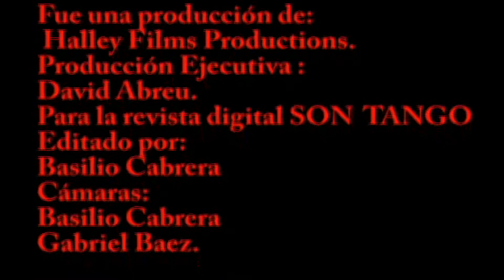HERIBERTO (coco el cibaeño) y Bethania; 1ER. FESTIVAL NAC.DE SON;"cuando me toca a mi" Sept. Hab.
El SON esta de fiesta, el SON se vistió de gala en el recién pasado FESTIVAL NACIONAL DE SON; celebrado en el CLUB DE LOS BILLETEROS de esta capital.   Cuanta alegría y emociones por doquier, cuantas parejas de bailadores buenísimos;  cuanta elegancia; que "espiritud sonero" abundo en este evento.    EXCELENTES PAREJAS DE BAILADORES DE TODO EL PAÍS FUERON A DEMOSTRAR EN LA PISTA TODO SU TALENTO Y TODO LO QUE EL GENERO SON SE HA DESARROLLADO Y EVOLUCIONADO; ACORDE CON LOS TIEMPOS MODERNOS.